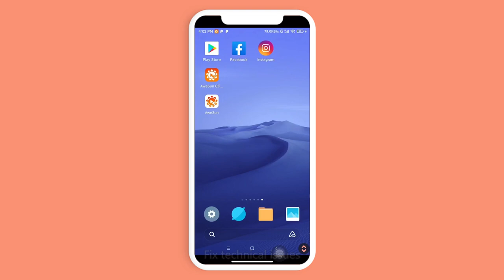Remote Control Android Devices – AweSun Remote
Apply the new AweSun Client app for Android devices and remote control Android devices from your computer/smartphone. Provide remote support to your family and friends who need assistance with their Android mobile device. The app will help you, for example, edit text messages, check email account settings, or troubleshoot other apps all from a computer/smartphone.